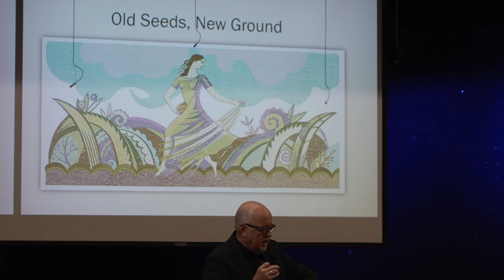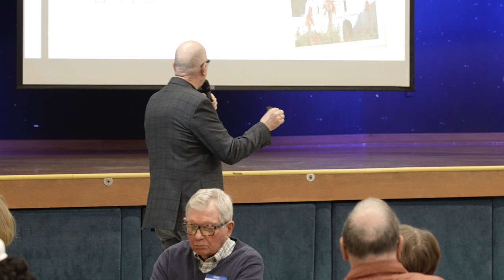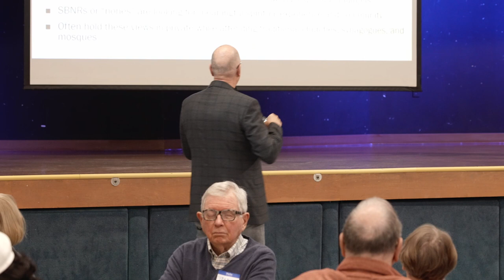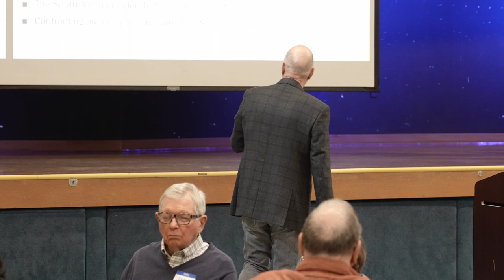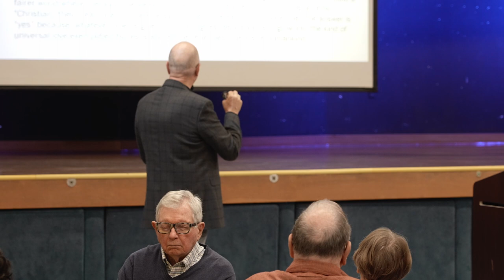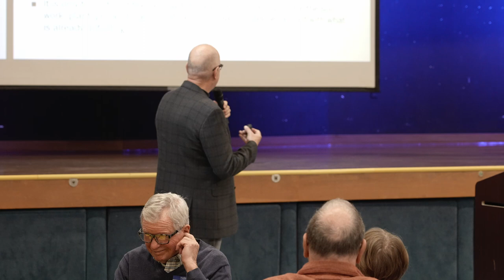Prof. Peter Bolland: Old Seeds, New Ground—Growing Christianity in the Third Millennium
The American religious landscape keeps shifting. Belief in God is down, as is church attendance. Newly energized conservative movements push their brand of Christian Nationalism in increasingly extreme directions. Meanwhile, Progressive Christians attempt to retain their commitment to the Jesus Movement while reimagining their relationships with scripture, traditional doctrines, and the church. Join us as we chart these shifts and share an inquiry into the status and future of Christianity in America.